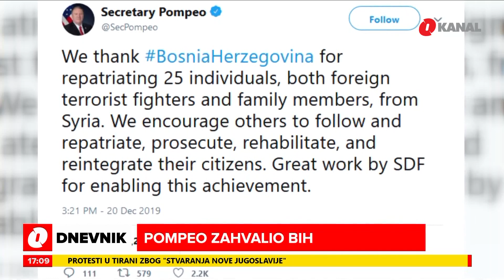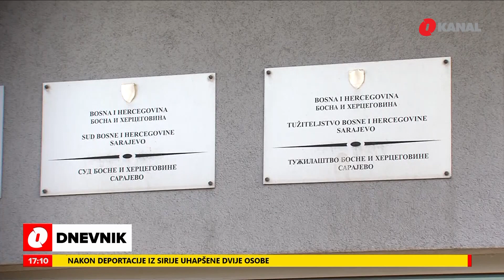Dnevnik u 17 - Naše priče - 21.12.2019.